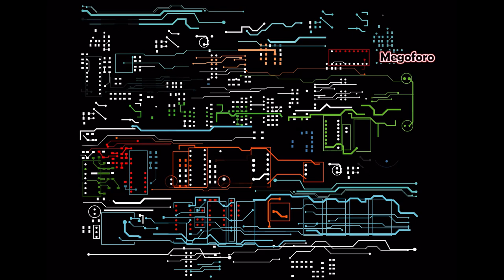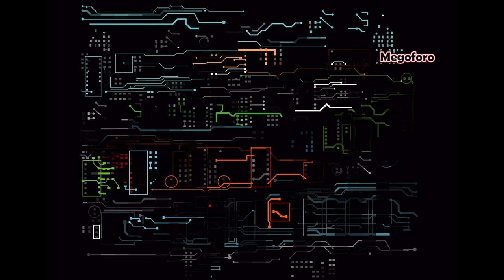Tormenta Solar golpea a la Tierra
Una tormenta solar es una erupción en la superficie del Sol que libera una gran cantidad de energía en forma de radiación electromagnética y partículas cargadas. Estas partículas cargadas, conocidas como viento solar, pueden interactuar con el campo magnético de la Tierra y causar una tormenta geomagnética.

Las tormentas solares pueden tener un impacto significativo en los sistemas de comunicaciones, como los satélites y las redes de telecomunicaciones, así como en los sistemas de energía y navegación. Las partículas cargadas pueden generar corrientes eléctricas en la atmósfera y en los cables de transmisión, lo que puede causar apagones y dañar equipos electrónicos sensibles.

Los efectos de una tormenta solar en los aparatos electrónicos pueden variar dependiendo de la intensidad de la tormenta y de la sensibilidad de los equipos. Los equipos más susceptibles a los efectos de las tormentas solares son aquellos que utilizan tecnología de alta frecuencia, como los sistemas de comunicaciones y los equipos de navegación.

Para proteger los equipos electrónicos de los efectos de las tormentas solares, es posible utilizar equipos de protección, como los protectores de sobretensión y los acondicionadores de línea. También es importante tener planes de contingencia en caso de que ocurra una tormenta solar importante que pueda afectar la infraestructura crítica.